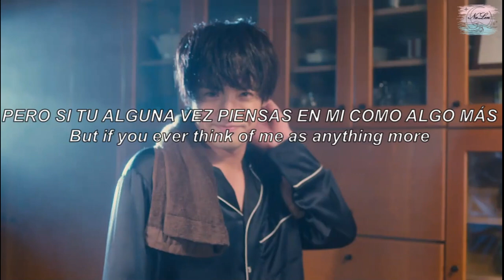Kurosawa✖Adachi ► UWU - Chevy | Cherry magic [BL]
Drama: Cherry magic
Pareja/Couple: Kurosawa & Adachi
Cancion/Song: UWU - Chevy

Sipnosis:
ESP: Al todavía ser virgen a los 30 años, Adachi Kiyoshi adquiere un poder mágico que le permite leer la mente de otras personas al tocarlas. Al principio, él se siente abrumado por su poder ya que no le es para nada útil. Todo cambia cuando accidentalmente toca a Kurosawa Yuichi, el trabajador más atractivo y popular de su compañía, y descubre que Kurosawa tiene sentimientos románticos por él.
ENG: While still a virgin at 30, Adachi Kiyoshi gains a magical power – the ability to read other people's minds by touching them. At first, he’s overwhelmed by his new ability, and it’s not proving to be helpful to him.
But that all changes when he accidentally touches Kurosawa Yuichi, whom he learns has romantic feelings for him.